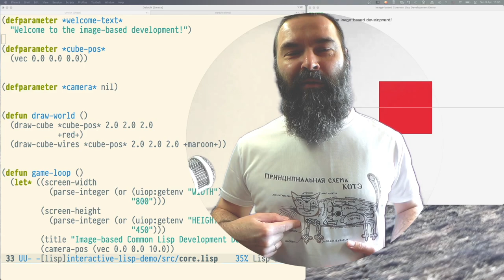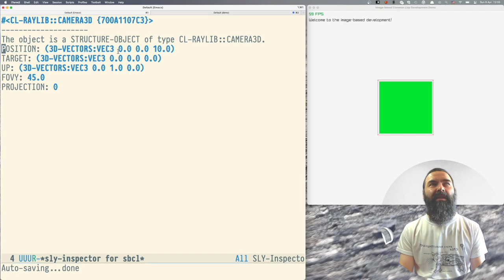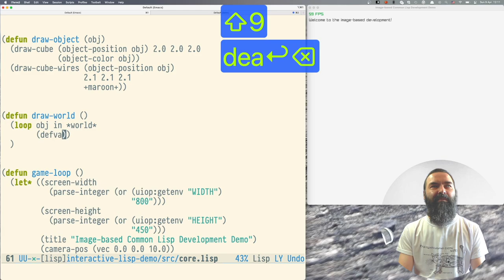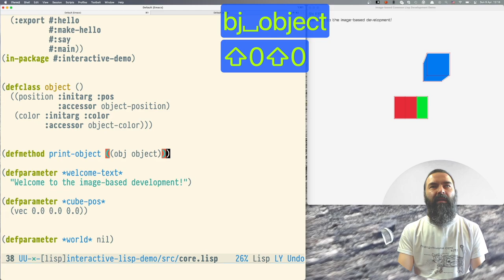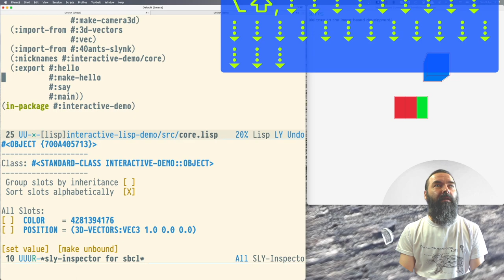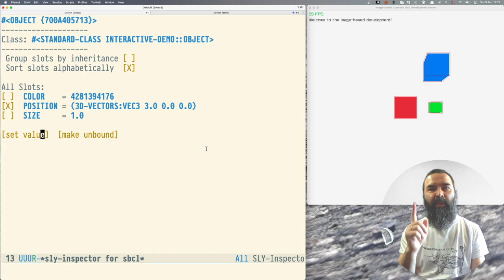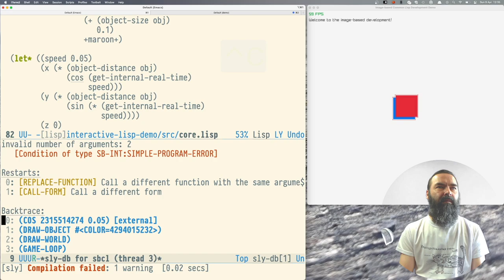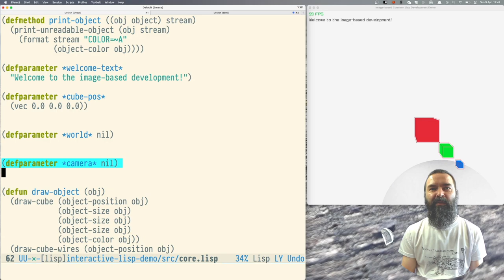Какая главная killer-фича Lisp? Лучше один раз увидеть!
Из этого видео вы узнаете про главную killer-фичу Common Lisp – интерактивная разработка.
Это такой подход к разработке, который позволяет быстро проверять идеи, меняя программу на лету, во время её работы.

Я демонстрирую как работает интерактивный подход на простом примере. Мы практически с нуля, не перезапуская программу, создадим небольшой 3D мир из нескольких объектов и добавим для них анимацию.

И всё это без перезапуска программы. На лету!

Если не знаете с чего начать программировать на Лисп, посмотрите этот ролик с обзором 8 разных IDE для работы с Common Lisp

*Таймкодики*

00:00 Начало
02:00 Простые изменения
07:53 Создаём игровой Мир
13:09 Добавляем объекты
16:05 Заглядываем внутрь программы
21:54 Добавляем слот для хранения размера
25:58 Изменяем объекты в инспекторе
27:40 Добавляем анимацию
32:35 А ЗДЕСЬ ВСЁ САМОЕ ИНТЕРЕСНОЕ!
34:47 Изменяем радиус вращения
36:42 Заключение

*Ссылочки*

*Тегики*